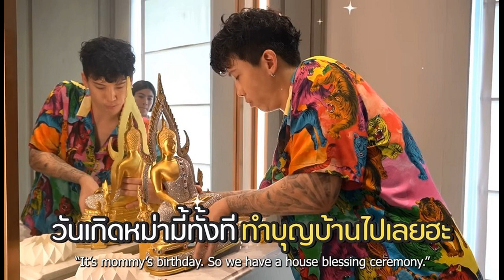มาร์กี้ ทำบุญขึ้นบ้านใหม่ เปิดอาณาจักรสุดหรู 70 ล้านบาท น่าอยู่มาก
สร้างเสร็จพร้อมเข้าอยู่เป็นที่เรียบร้อยแล้ว สำหรับบ้านหลังใหม่ของครอบครัวนางเอกสาว มาร์กี้ ราศรี กับสามีหนุ่ม ป๊อก ภัสสรกรณ์ และลูกๆ มีก้า-มีย่า ซึ่งก่อนหน้านี้ก็ได้เผยถึงความอลังการให้เห็นกันแบบกรุบๆ

ล่าสุด มาร์กี้ ราศรี ได้ถือโอกาสทำบุญขึ้นบ้านใหม่ในวันคล้ายวันเกิดของตัวเองที่ผ่านมา ท่ามกลางครอบครัวและคนสนิทที่มาร่วมงานบุญในครั้งนี้

โดยบรรยากาศถูกจัดขึ้นอย่างเรียบง่าย แต่ดูแล้วอบอุ่นต่อหัวใจสุดๆ ที่สำคัญยังเปิดให้เห็นตัวบ้านแทบทุกซอกทุกมุม ซึ่งบอกได้เลยว่า สวย หรู อลังการ สมกับราคาบ้าน 70 ล้านบาทจริงๆ จ้า